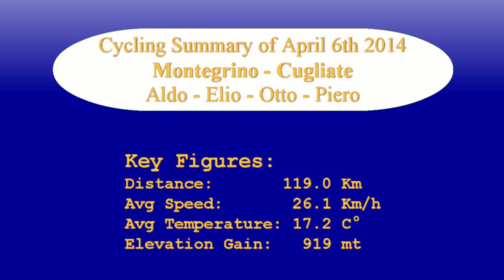Montegrino_Cugliate April 6th 2014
Today the 4 of us went to climb the Montegrino, then down to Cugliate Fabiasco and back through Valganna. The weather was beautiful and our dressing code was almost summer. On the way back we split in 2 teams, due to technical and physical failures. 119 km in total @ 26.1 km/h.